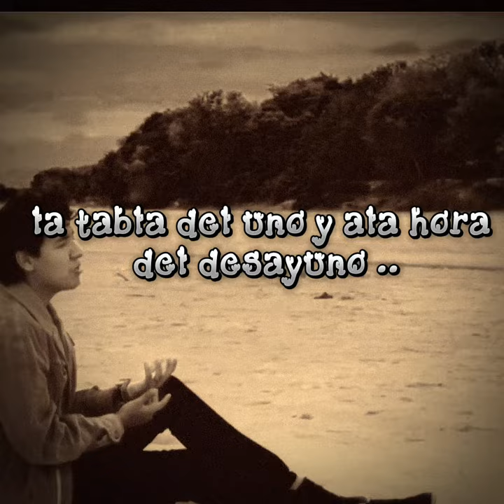Mi primera cita [ Javier liendo ft Grécia gon ]